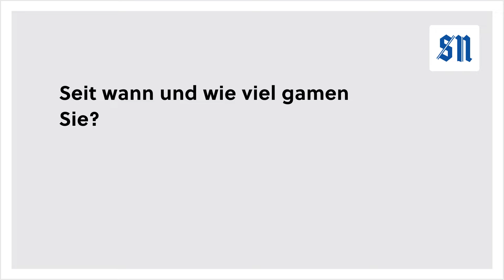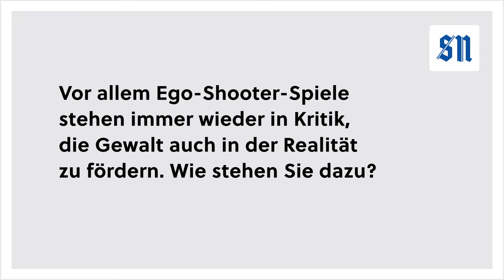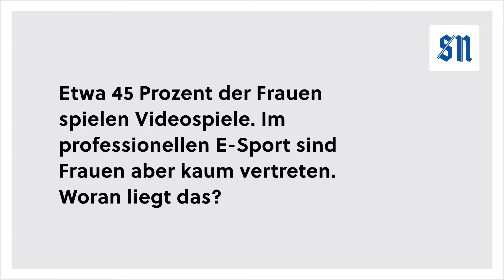Ein Tag unter den Zockern: So bunt ist die Gaming-Szene in Österreich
In Wien trafen sich vergangene Woche mehr als tausend Gamer zur Red Bull pLANet one und den A1 Rocket League Finals. Die SN haben sich für einen Tag unter die Zocker gemischt und nachgefragt: Wie viel zockt ihr? Was entgegnet ihr Kritikern und warum sind so wenige Frauen auf der LAN-Party vertreten? Mehr wissen [SN Plus]